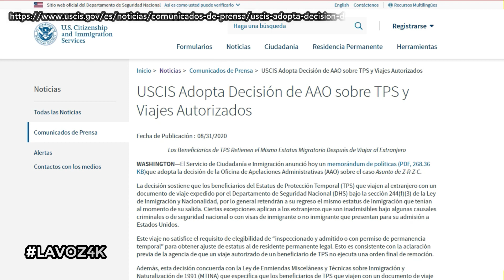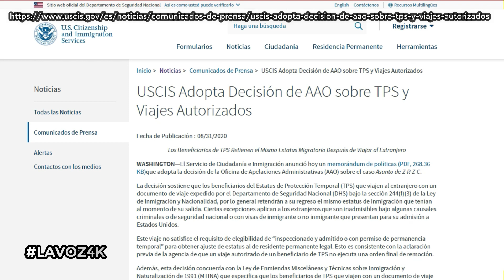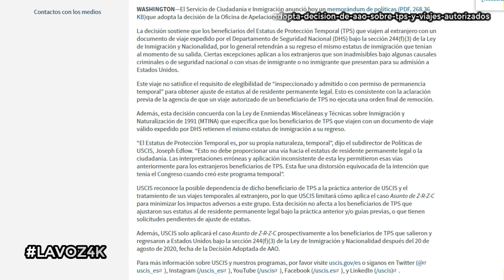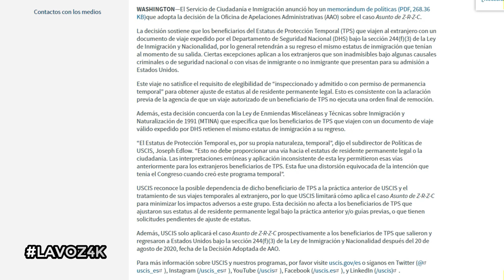Puedo viajar a mi pais con TPS?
Puede usted viajar a su pais de Origen con TPS en el 2020?

Si puede viajar solicitando el permiso para Viajar por emergencia o salida especial al departamento de Inmigracion de USA.

Solo recuerde las nuevas leyes vigentes en Agosto 31 Del 2020.

Para mas informacion visite la pagina oficial de Gobierno.

Gracias.

Encuentranos facilmente con nuestros Hashtags propios

G.E.R. STUDIOS